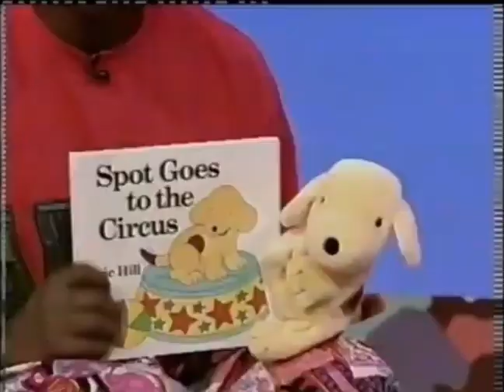11 October 2023